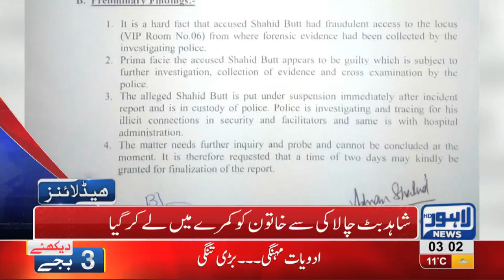03 AM Headlines Lahore News HD – 31st January 2019